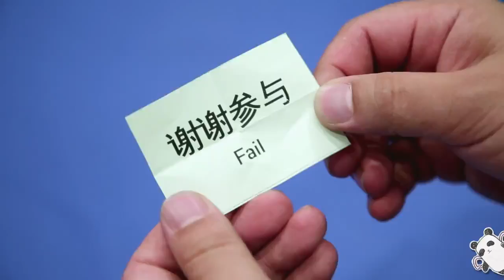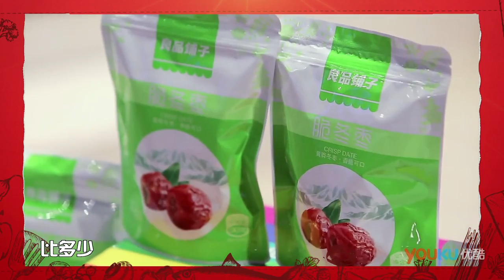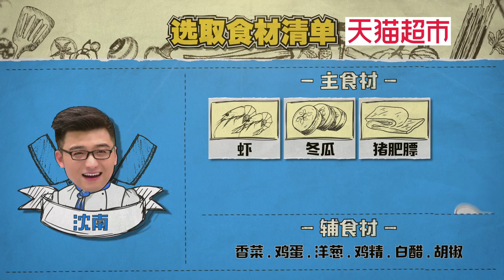【穿越吧厨房 第一季】EP10 | 厨男兄弟情深泪洒现场 | 黄磊/胡海泉/方家翊/Henry刘宪华/李子峰/隋凯/沈南 | 优酷 YOUKU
【穿越吧厨房 第一季】《穿越吧厨房》是一档用美味感悟生活乐趣的美食综艺节目。黄磊、胡海泉联袂MC首秀，当红明星助阵，独家放送记忆中的灵魂美食，穿越时空的美食之旅，丰富多样的趣味游戏，八卦美食两不误，用味道记住生活的美好。
主持人：黄磊/胡海泉
嘉宾：方家翊/刘宪华/李子峰/隋凯/沈南